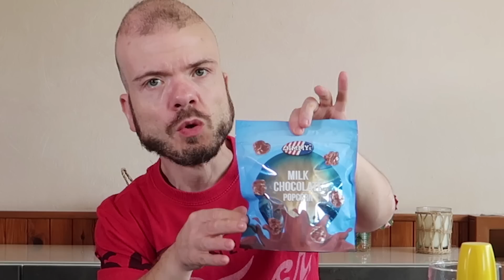24H DÉGUSTATION AMÉRICAINE | MY AMERICAN SHOP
24H DÉGUSTATION AMÉRICAINE | MY AMERICAN SHOP

Nouvelle vidéo de dégustation les globules !
Cela fait un moment que je vous parlais de faire un partenariat avec une marque de produit américain c'est chose faite ! 🤩
J'ai reçu un colis de myamericanshop pour vous faire une petite dégustation pendant 24h ! ❤